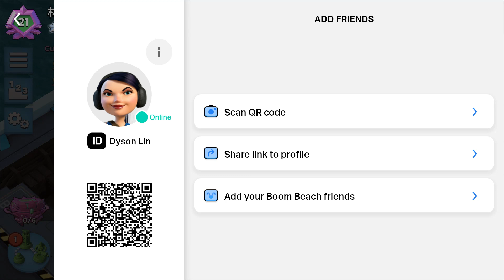Rank 21 (Diamond 5ER) [Boom Beach Warships Season 55]